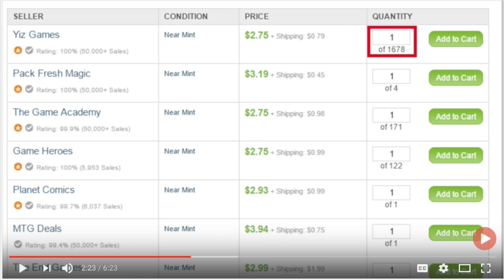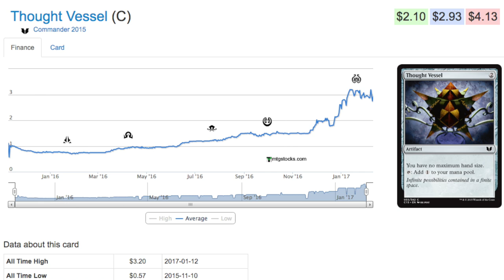Stores BUYOUT Magic Cards for PROFIT!!!